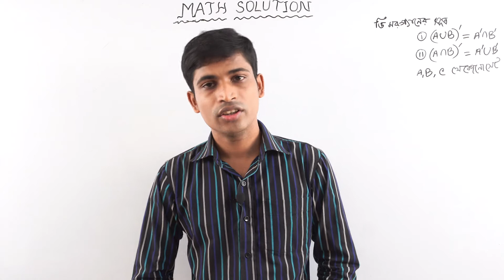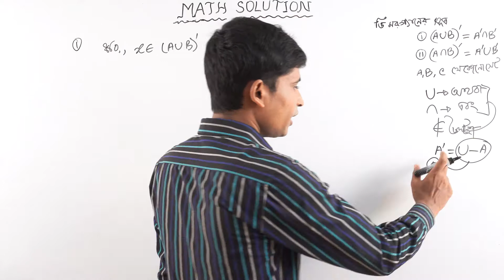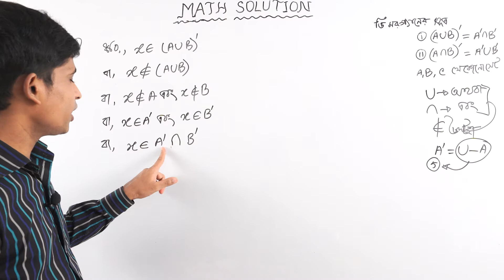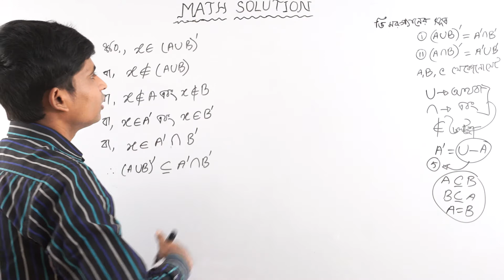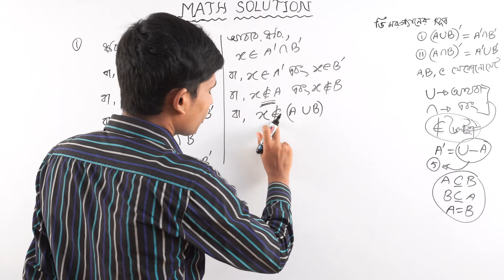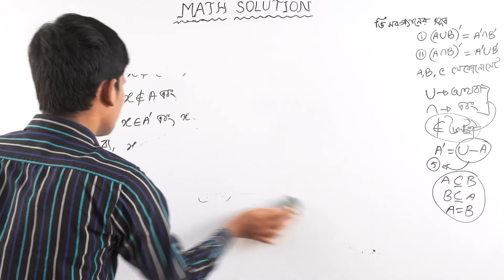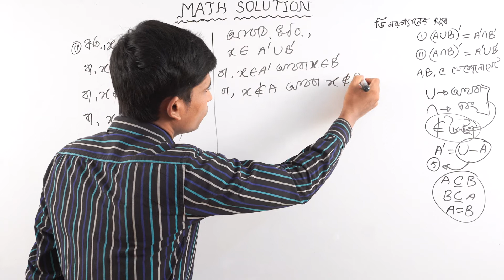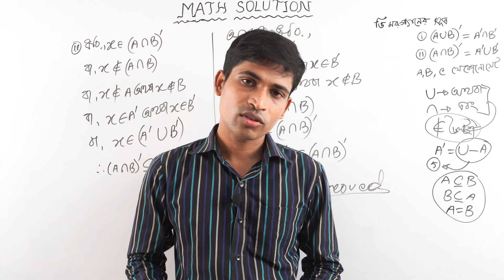SSC Higher Math ( উচ্চতর গণিত ) || Chapter 1(1.1) || Part 5 || সেট ও ফাংশন || Set and Function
নবম দশম শ্রেণীর উচ্চতর  গণিত এর প্রথম  অধ্যায় সেট ও ফাংশন (Set and Function) 1.1 এর সেট, সার্বিক সেট, বিশেষ সেট, সেট প্রকাশের পদ্ধতি, ফাঁকা সেট, উপসেট, প্রকৃত উপসেট ও অপ্রকৃত উপসেট ( Set, Universal set, Special set, Set expression method, Empty set, Subset, Proper subset and Improper subset  ) এর সংজ্ঞা এমন ভাবে করে দেয়া হয়েছে যেন কারো বুঝতে সমস্যা না হয় । আমি নিশ্চিত ভিডিও টি ঠিকভাবে মনোযোগ দিয়ে দেখলে অবশ্যই সবাই ভালো বুঝতে পারবে।

SSC Higher Math ( উচ্চতর গণিত ) || Chapter 1(1.1) || Part 1 || সেট ও ফাংশন || Set and Function